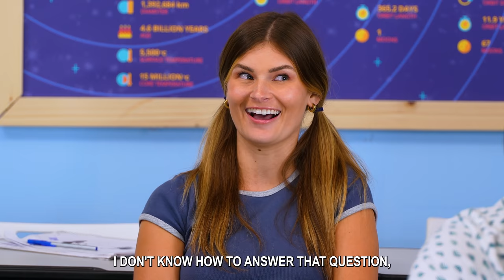NERD TO POPULAR. How to Become Popular in School with a Surprise Ending. Totally Studios.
It’s Nerd vs Popular student when Jane gets a complete makeover during the summer and the most popular guy in school asks her to the Homecoming Dance instead of Courtney, the popular girl and previous Prom Queen and King Connor.

Beauty is only skin deep. It’s what’s on the inside what counts.